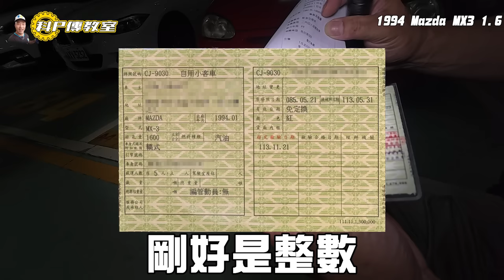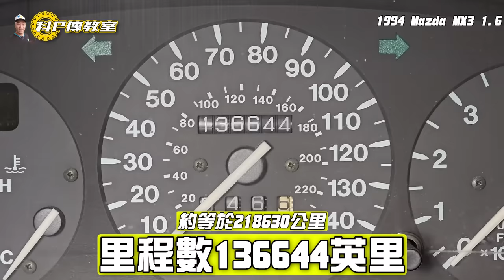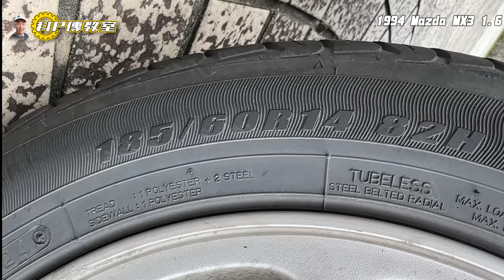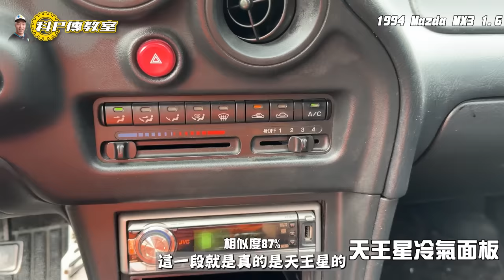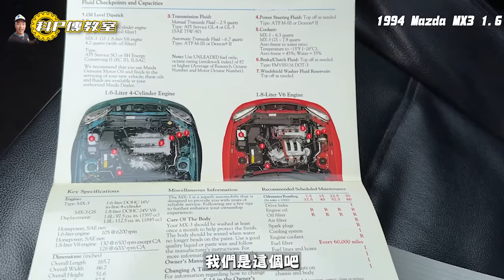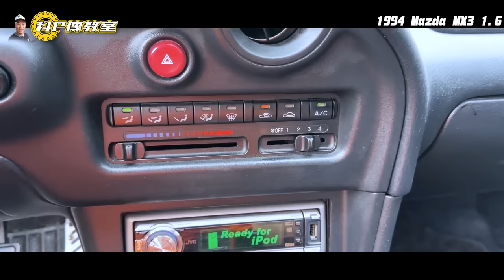【科P傳教室 EP228】閱車無數的科P也沒估過!/1994 Mazda MX3 1.6